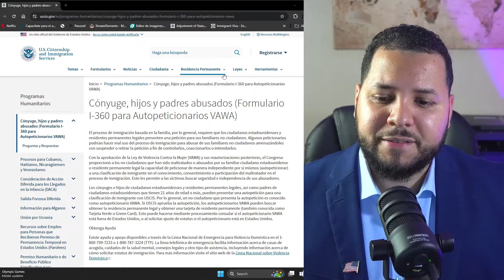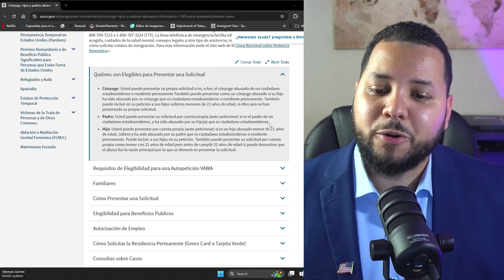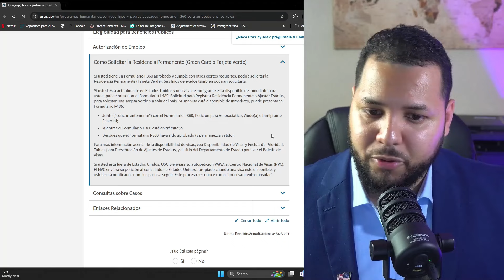Auto peticion VAWA | Elegibilidad Y tiempos de procesamiento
COMPARTIENDO INFORMACIÓN Y NOTICIAS DE INMIGRACIÓN PARA HACER TU PROCESO MENOS ESTRESANTE

VLOGS

NOTICIAS

CASOS

TIEMPOS DE PROCESAMIENTO